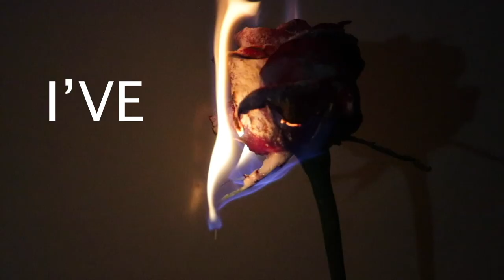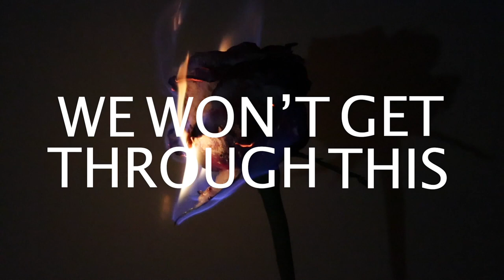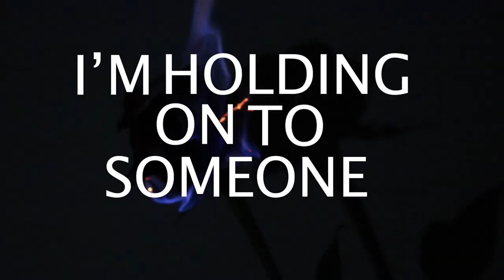Clarissa Kennedy - Bite The Bullet (Lyric Video)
Credits:
Directed and Edited by: Sydney Ramage
Produced by: Crystal Sirens
Artist: Clarissa Kennedy